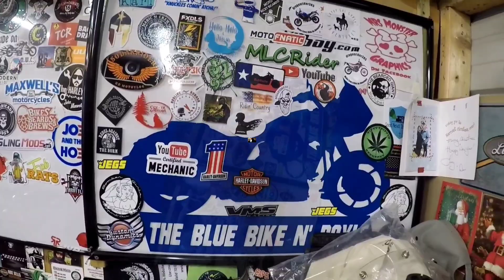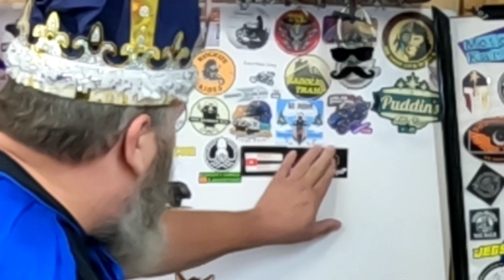Mail Call #3 (supportmvc )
1st mail Call 📞  in a month
 opening mail from
Black Belt Bagger

The Blue Bike& Doyle
Cedartown,Ga 30125